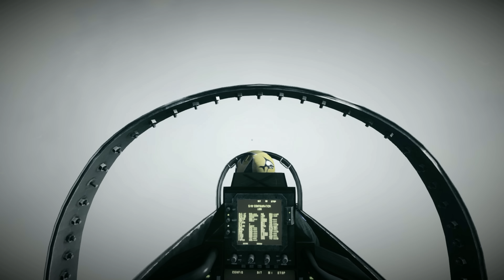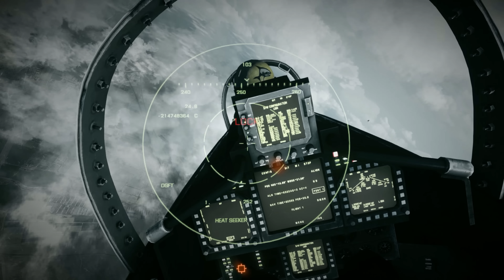Battlefield 3: Campaign Mission 4 Going Hunting (Ultra HD)